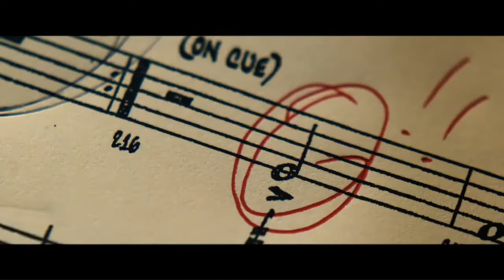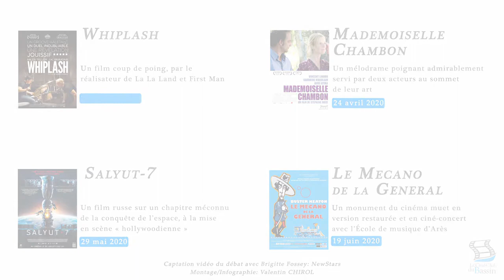Cine Club Du Bassin Extraits Premiere V2 20 09 2019